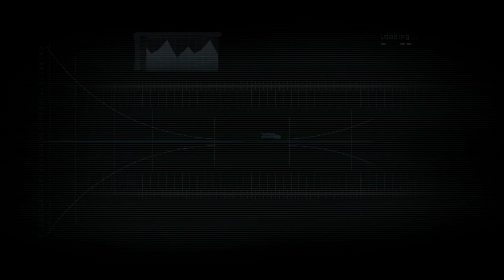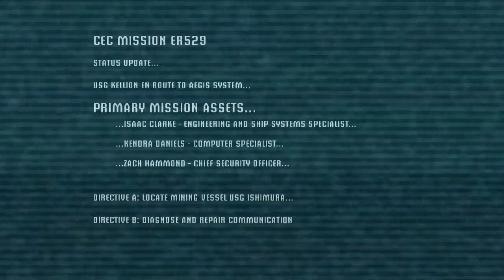Dead Space-Part 1-Run!-Why Not Play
Run Isaac! RUN!